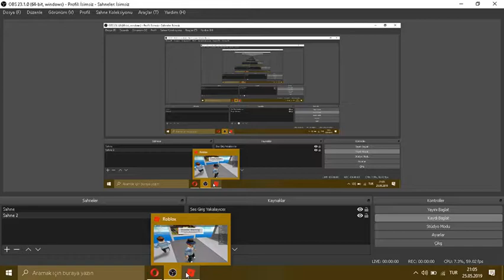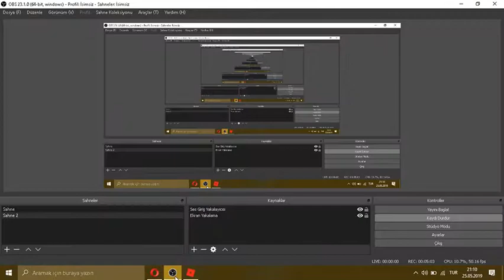ADAM ÖLDÜ AMK|Roblox|Natural Disaster Survival